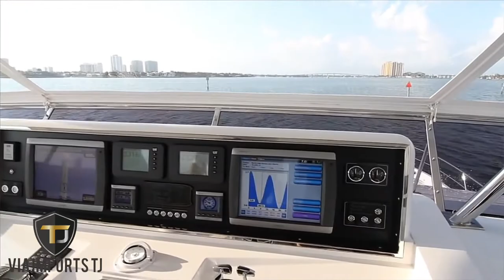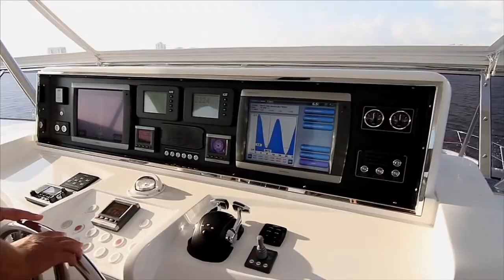Só no Relax no Horizon Power Catamarans PC60 Open Flybridge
Um supreendente Catamarã com espaço e luxo de sobra, conheça o Horizon Power Catamarans PC60 Open Flybridge

Horizon Power Catamarans PC60 Open Flybridge no Mundo Mar é um oferecimento da Via Imports TJ, Isotrel Building & Marine, Marina Itaguaçú e Island Tricot